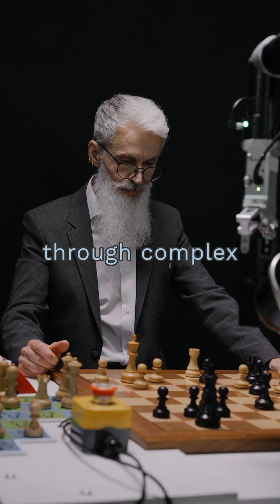AI doesn't think; it predicts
This short reflects on how AI doesn't think; it predicts. Our series explores AI, thought, and the future of human understanding.